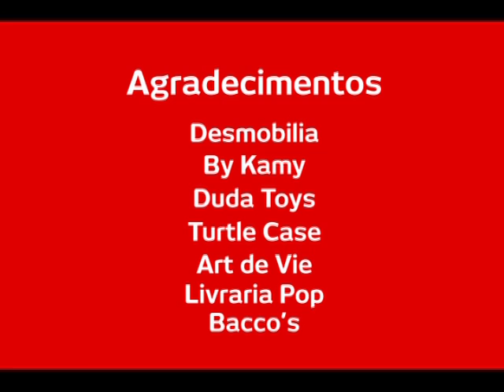GalileuLab - Editora Globo